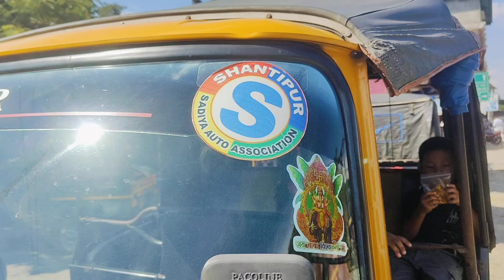VISHWAKARMA PUJA 2024 // Shantipur Sadiya Auto Rickshaw Stand // All Auto Union Committee